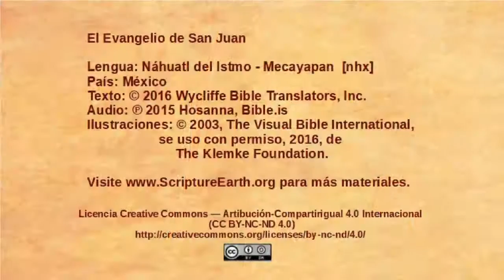Náhuatl, Isthmus - Mecayapan - John 11:1-57 - Jesus raises Lazarus [nhx]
Selection from the Gospel of John in the Náhuatl, Isthmus - Mecayapan language of Mexico [nhx]